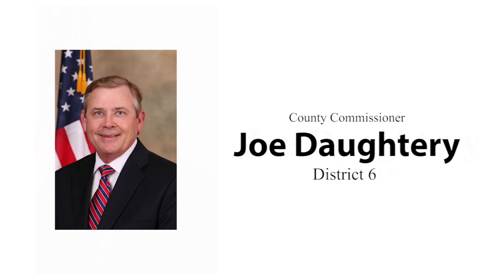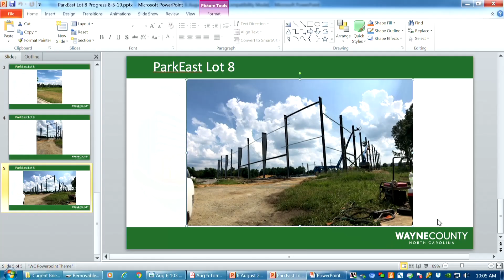Board of Commissioners Regular Meeting - 8/6/19